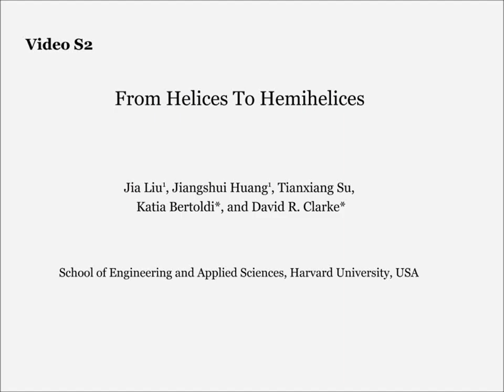Video recording for a hemihelix with only one perversion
Both ends are free to rotate.

Citation: : Liu J, Huang J, Su T, Bertoldi K, Clarke DR (2014) Structural Transition from Helices to Hemihelices. PLoS ONE 9(4): e93183. doi:10.1371/journal.pone.0093183